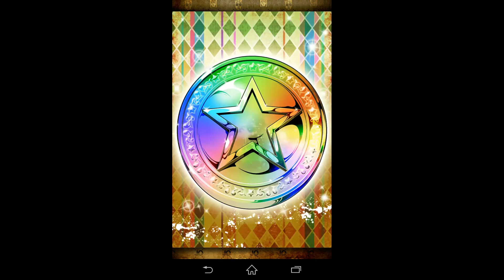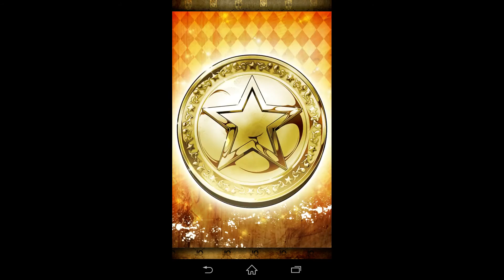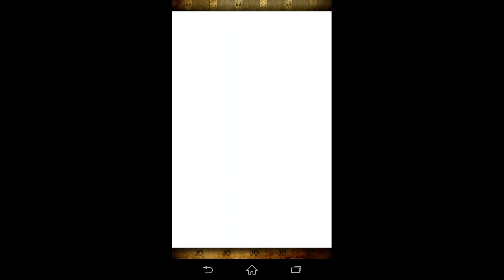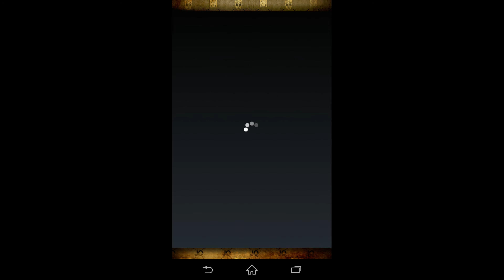超降臨ガシャ 「7+2回！！」ガシャ 6連でSPたくさん - ジョジョSS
タブレットにうつすのめんどくてスマホの録画機能はじめて使ったら音のバランス最悪になったわ
ゲーム音もうちょい下げてスマホにもう少し近づけばよかったっぽい
ガシャはかぶりばっかだったけどほしいSPでたし良し！